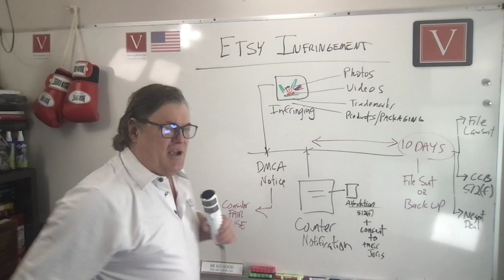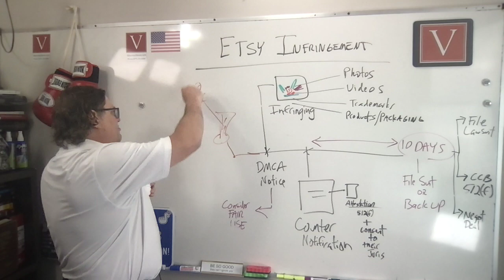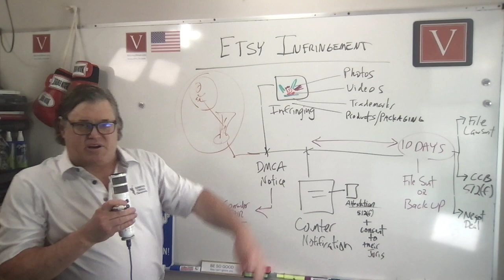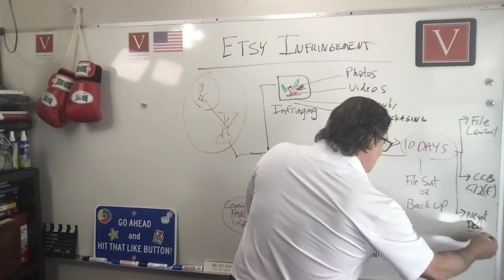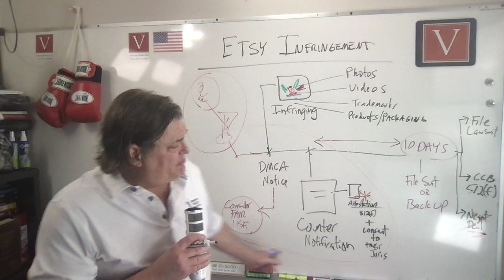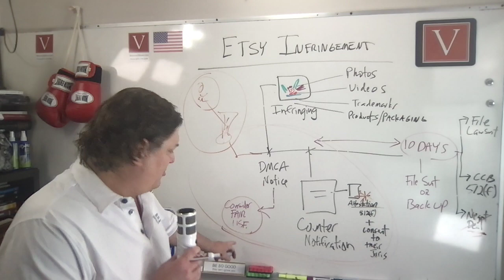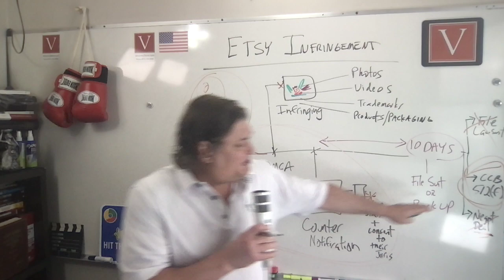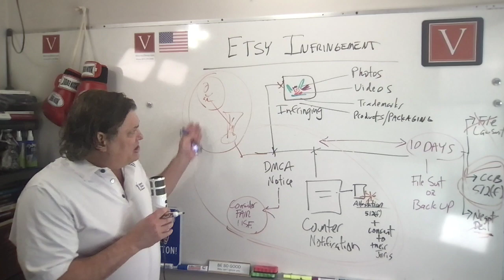Etsy Copyright Infringement Strategy 101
ETSY DMCA TAKEDOWN PROCESS OVERVIEW

This video provides a basic overview of the following legal concepts:

1.   Copyright infringement on Etsy

2.    Take down notice and considering "fair use" factors first

3.  The counter-notification process (and the attestation of mistake or misclassification and the consent to federal court jurisdiction)

4.  Filing a 512(f) claim for bad faith abuse of the DMCA law

5.  Copyright Claims Board ("CCB") and bringing 512(f) cases for up to $5,000 in this venue.  Also, the right to opt-out of the small claims copyright court.